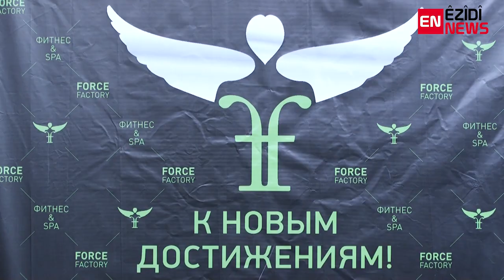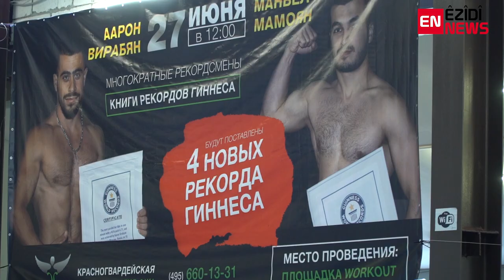Манвел Мамоян установил сразу два мировых рекорда